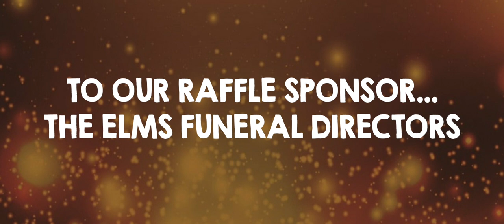Strictly Fun Dancing for Weston Hospicecare 2019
A massive thank you to everyone who came out on Saturday night to support Weston Hospicecare at this year's Strictly Fun Dancing.

Twelve brave couples danced in support of the hospice and we have raised more than £17,500 already from the night.

Thank you to the Winter Gardens for allowing us to use the ballroom, to Weston College students who pampered the couples before they entered the stage, to Simon Moore from A1 Camera Club and to the Elms Funeral Directors for serving as the raffle prize sponsor.

What a night it was, and thank you to everyone who has helped support Weston Hospicecare.